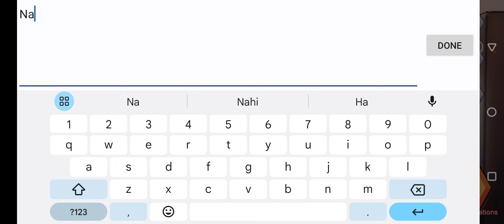The Spike Volleyball Story Coupon Code | The Spike All Redeem Codes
Coupon Code 1: Omastar

Coupon Code 2: Naturepower